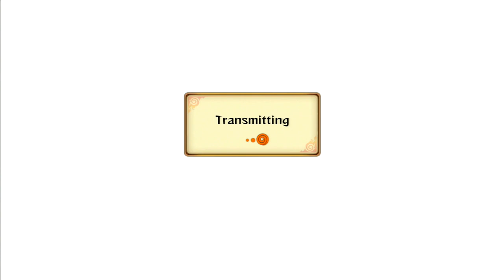Naruto Storm Revolution : Back To The Hood - Live Ranked Ep. 37